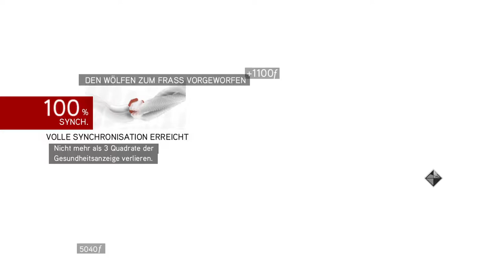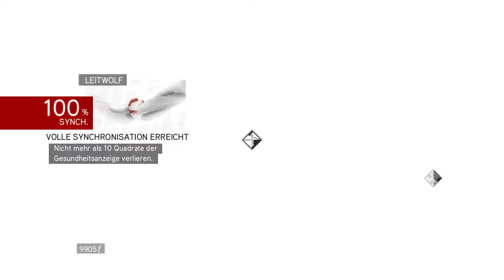Assassin's Creed Brotherhood Walktrough German - Part 22 PS4 Gameplay (No Commentary)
Dieses Spiel wurde aufgenommen auf der Playstation 4 Pro